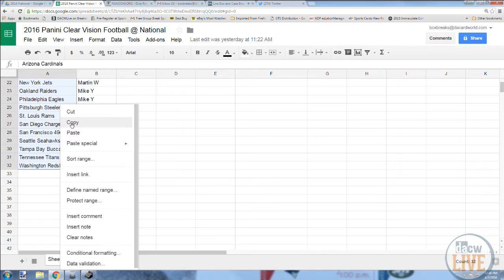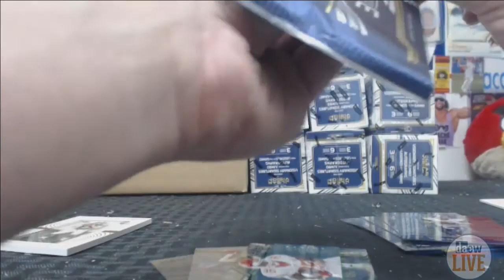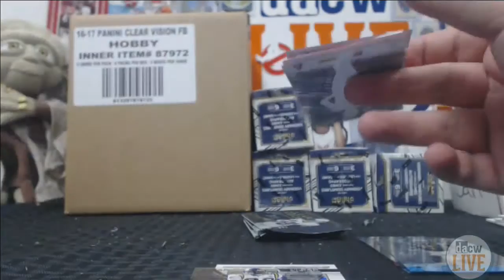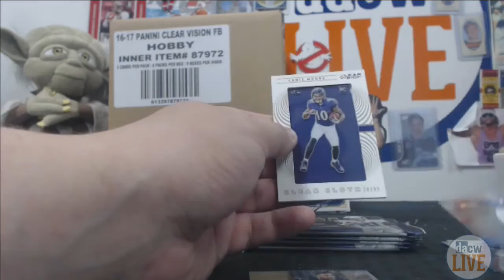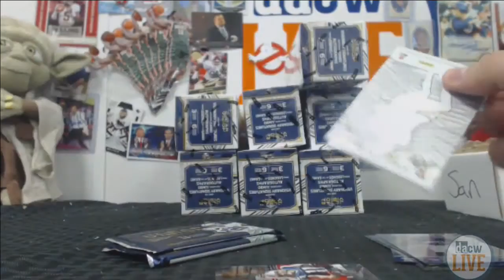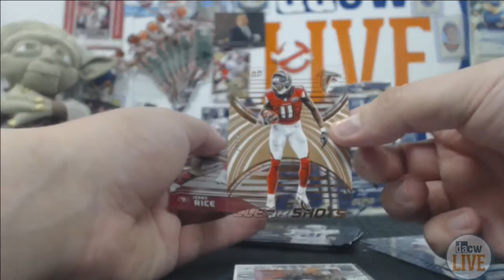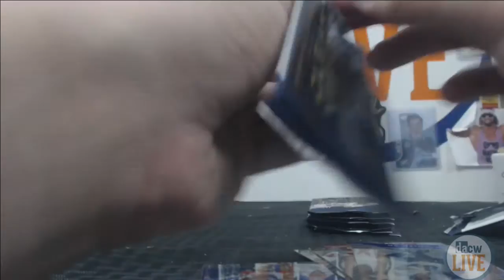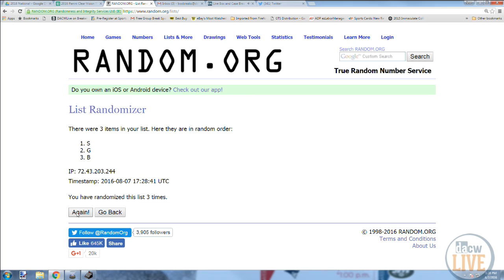2016 Panini Clear Vision Football @ National